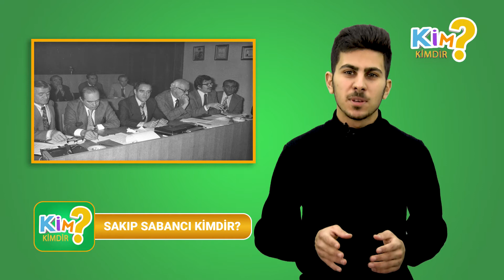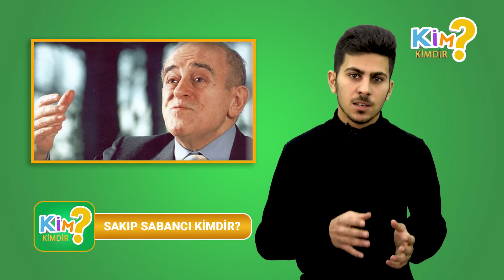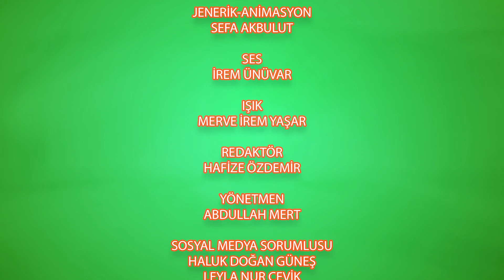Kim Kimdir? - Sakıp Sabancı / SERATEM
Seratem tarafından hazırlanan, sunuculuğunu Oğuzhan Çakıt’ın yaptığı, merak edilen hayatları konu aldığımız “Kim Kimdir?” programının 6. konuğu Sakıp Sabancı  oldu. “Sakıp Sabancı kimdir,  hayatında ne gibi şeyler yaşamıştır?” sorularının cevaplarını veriyoruz.